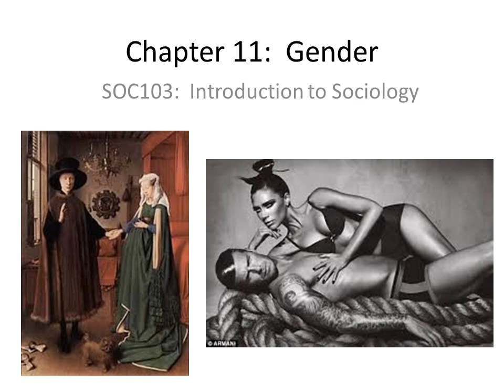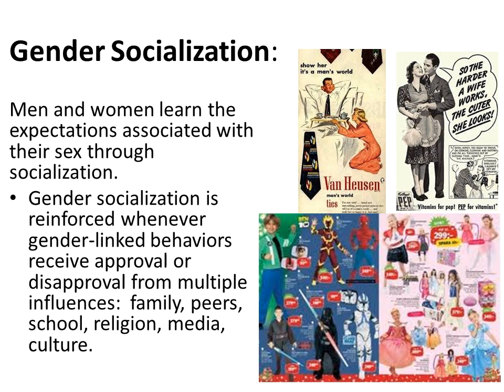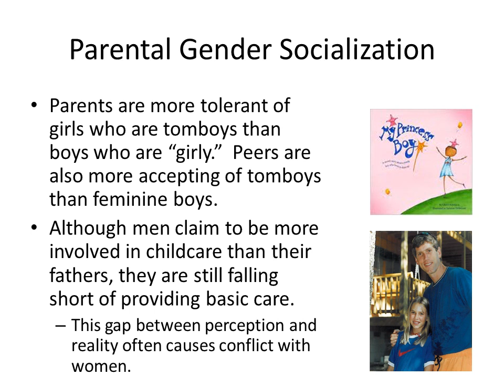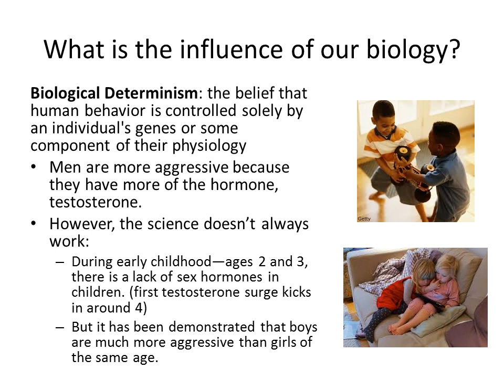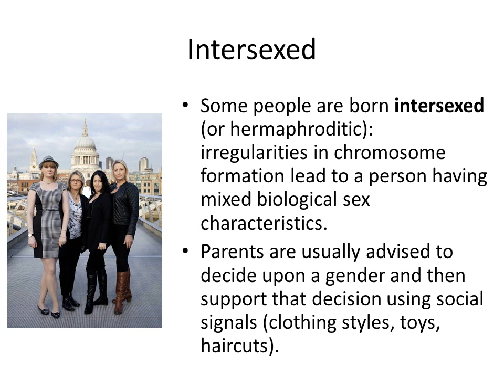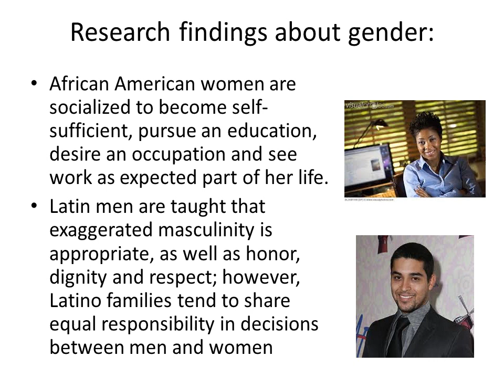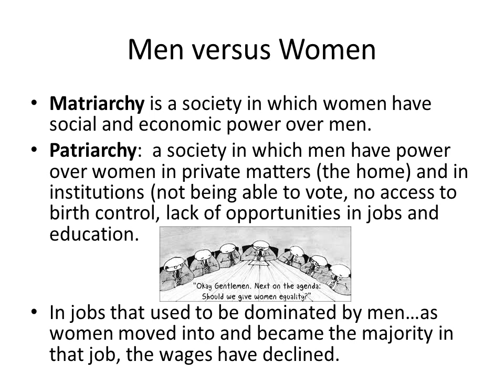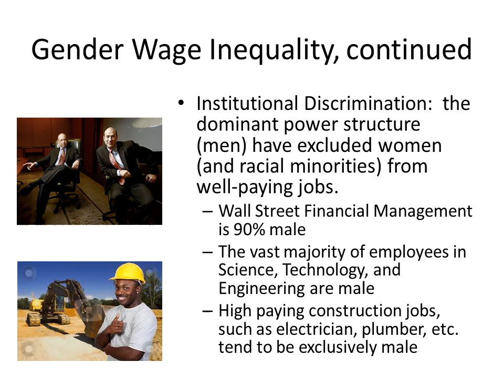Sociology and Gender Identity